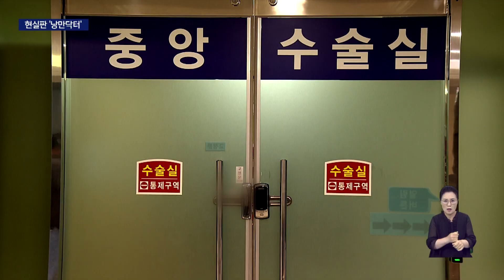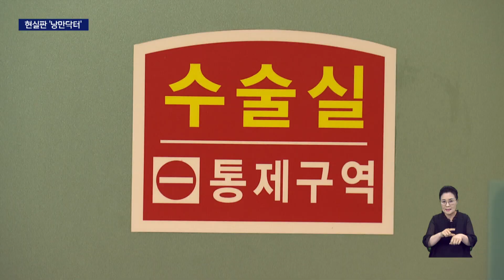현실판 '낭만닥터' 응급환자 외면 않는 외과원장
[앵커]
응급수술이 가능한 병원을 찾기 어려운 지역에서 휴일 개인 시간을 포기하며 1년 동안 100차례 넘게 수술을 해 온 외과 의사가 있습니다.

마치 드라마 주인공 같은 현실판 '낭만닥터' 이야기를, 황보 람 기자가 취재했습니다.

[기자]
경남 통영에 사는 26살 서준혁 씨는 지난 2월, 급성 복막염 증상으로 응급수술이 필요했습니다.

하지만 주말 밤, 수술할 수 있는 병원을 찾기 어려웠습니다.

다행히 지인의 추천으로 서 씨는 거제의 한 병원을 찾아갔습니다.

수술이 필요하다는 연락을 받은 이 병원의 외과원장은, 창원의 집에서 곧바로 병원을 찾아와 수술을 진행했습니다.

먼거리를 달려 온 외과원장 덕분에, 서 씨는 응급 상황을 무사히 넘겼습니다.

{서준혁/"솔직히 말하면 죽었다 살아난 기분이라고 말할 수 있을 것 같아요. 그 당시에 (아파서) 많이 무서웠고, 당직도 아니었는데 바로 (집에서) 오셔서 정말 고마웠어요."}

외딴 병원에서 환자를 살리기 위해 고군분투하는 한 드라마의 주인공처럼,

박준형 외과원장은 지난 1년 동안 이같은 응급수술을 100차례 넘게 했습니다.

늦은 밤이나 주말에도, 매주 2번 이상 개인시간을 내며 주로 응급환자들을 수술했습니다.

{박준형/거제맑은샘병원 외과원장/"(수술이 늦어지면) 치명률도 올라가기 때문에 환자분이나 보호자분이 어려움을 겪거든요. 제가 있는 한, 가능한 많은 환자들을 지역 내에서 치료할 수 있게끔 열심히 노력하고 있습니다."}

박 원장은 외과 수술 뿐만 아니라, 환자들에게 생길 수 있는 합병증 등에 대한 치료를 위해, 영상의학 등 다른 분야도 계속 배우고 있습니다.

앞으로도 더 많은 환자를 돕기 위해 노력할 생각입니다.

{박준형/거제맑은샘병원 외과원장/"저는 외과의사는 적어도 개인적인 문제 보다는 환자가 생겼을 때 환자의 생명을 살릴 수 있게끔, 최선을 다하는게 목적(사명)이라고 생각합니다. 사명감이죠."}

힘든 일과 어려운 조건을 외면하는 의료계의 현실 속에 환자를 우선하는 한 외과의사의 헌신은 세상을 따뜻하게 만들고 있습니다.